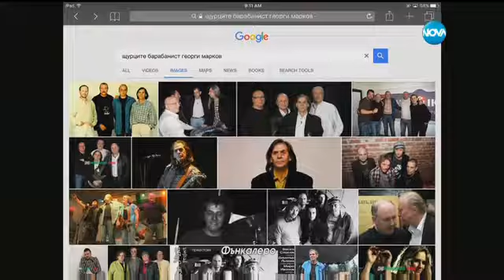50 г. "Щурците": Музикантите се събират за юбилеен концерт - Здравей, България (26.12.2016)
50 години „Щурците” - Кирил Маричков събира легендарните музиканти за юбилеен концерт. Той ще бъде на 3 юни в зала „Арена Армеец”.